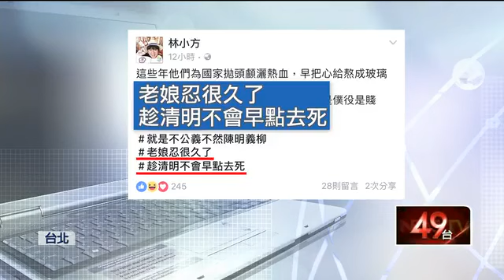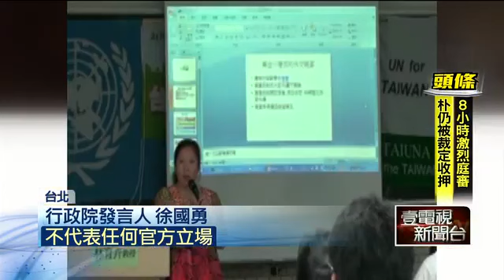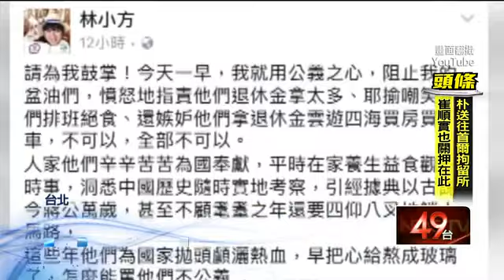失言？！政院發言辱罵軍公教 徐國勇：已暫停職務 即時新聞 新聞 壹電視 NextTV